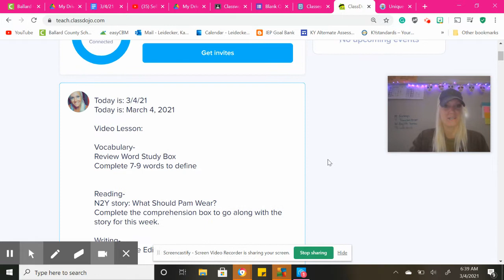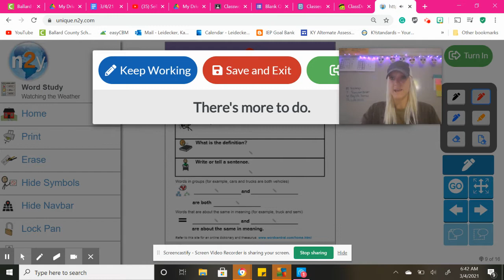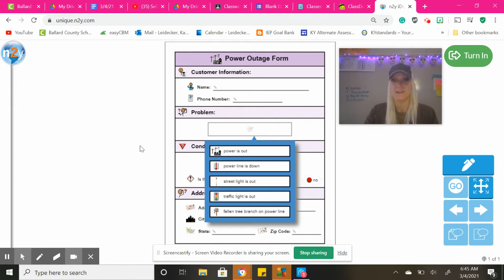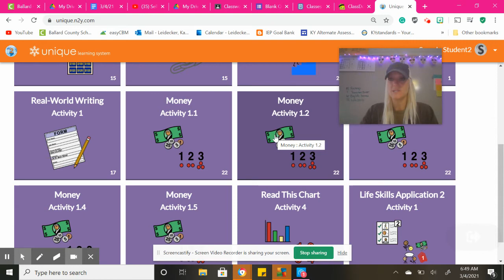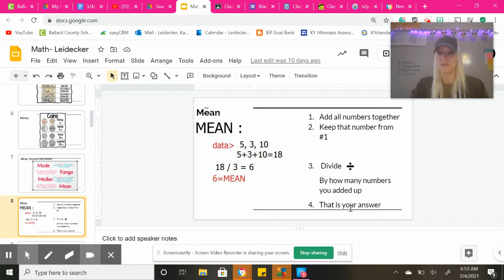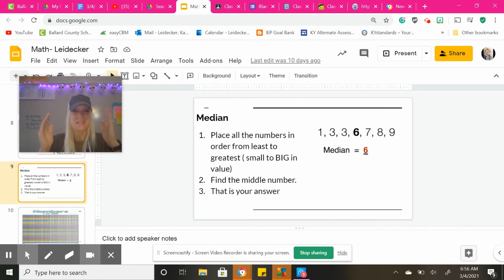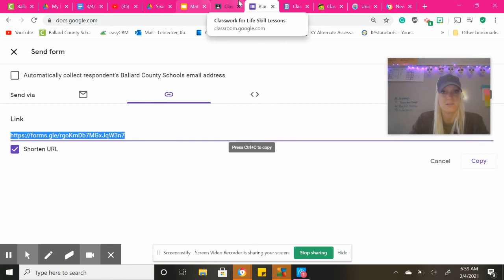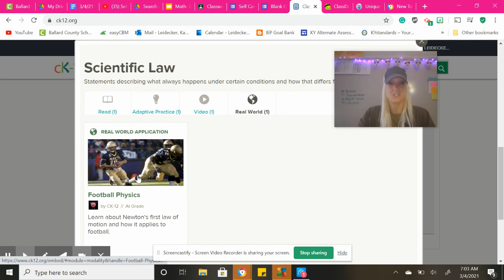To Do: Mar 4, 2021